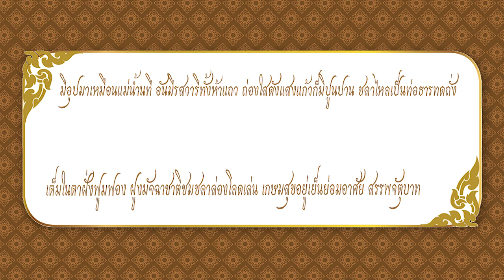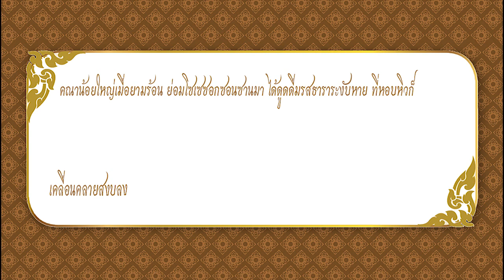กาพย์มหาชาติ